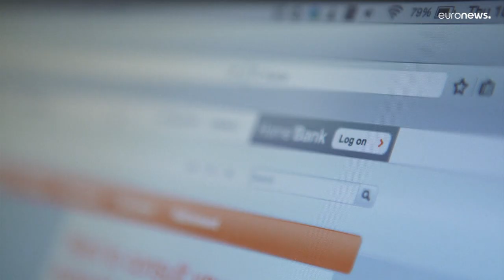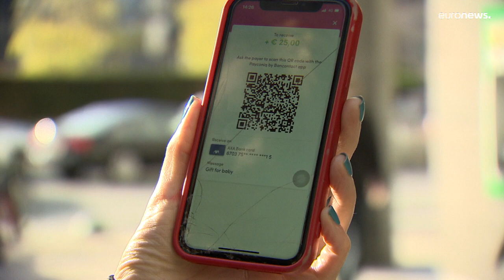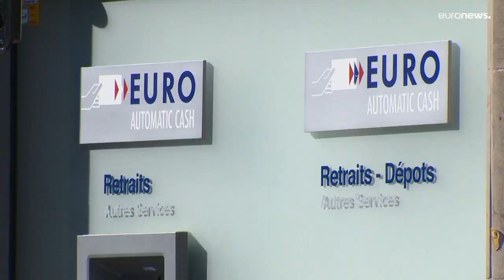La Commission européenne veut faciliter les virements d'argent instantanés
L'institution veut développer, sécuriser et encadrer ces transferts qui se réalisent en 10 secondes.